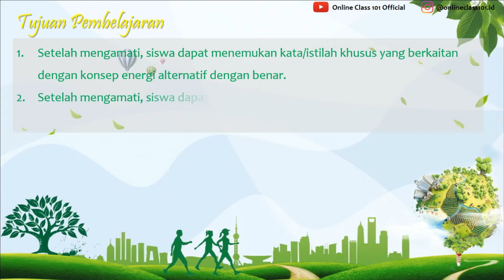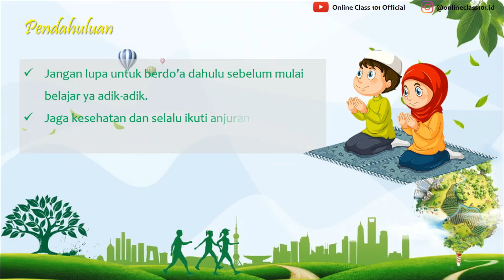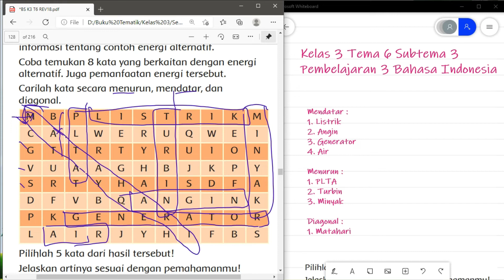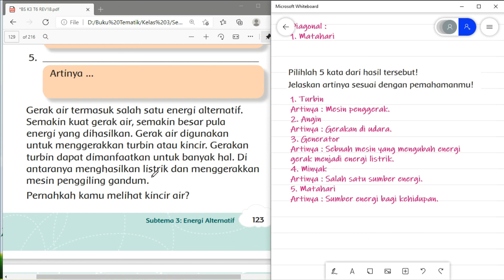Kelas 3 Tema 6 Sub 3 Pembelajaran 3 B Indonesia Kosakata Energi Alternatif Hal 122 - 123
Kali ini kita akan membahas pelajaran Kelas 3 Tema 6 Sub 3 Pembelajaran 3 B Indonesia Kosakata Energi Alternatif Hal 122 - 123

halaman 123